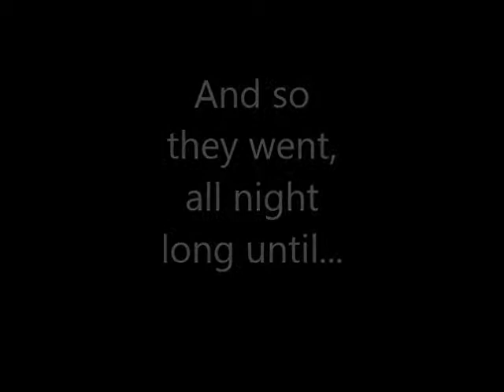Prom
Embassy Bellerbys college summer Prom